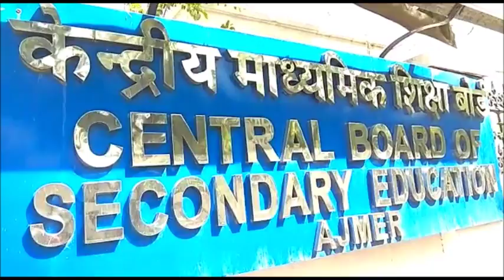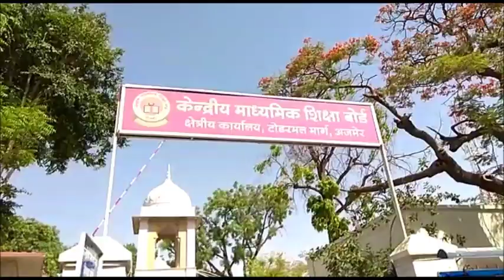सीबीएसई ने जारी किए 12वीं के परिणाम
केन्द्रीय माध्यमिक शिक्षा बोर्ड ने शनिवार को 12वीं के नतीजे घोषित कर दिए. देश भर में 11 लाख 86 हजार विद्यार्थियों ने 12वीं की परीक्षा दी थी. अजमेर रीजन का परिणाम आंकडा भी जारी कर दिया गया है... अजमेर रीजन के अधीन वाले राज्य राजस्थान, मध्यप्रदेश, गुजरात और दादर नागर हवेली के आंकडे जारी कर दिए गए है... अजमेर रीजन में एक लाख 36 हजार 339 परीक्षार्थी बैठे और कुल परिणाम 86.40 फीसदी रहा. जिसमें एक बार फिर लड़कियों ने बाजी मारी है... लड़कियों का पासिंग परसेन्टेज 90.30 रहा वहीं लड़कों का 83.70 फीसदी रहा. पिछले साल की तुलना में इस बार परिणाम में सुधार हुआ है. इसके साथ ही अजमेर रीजन ने जाति आधारित उत्तीर्ण आंकडे भी जारी किए है.